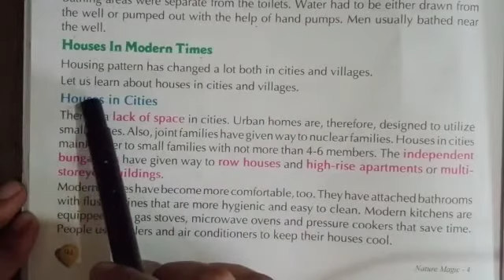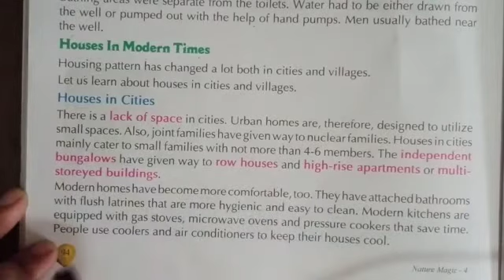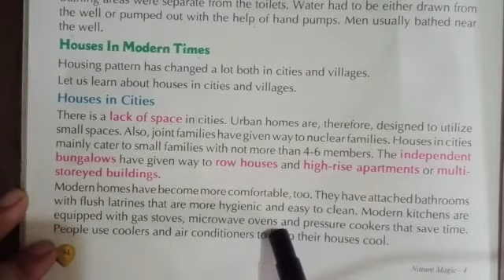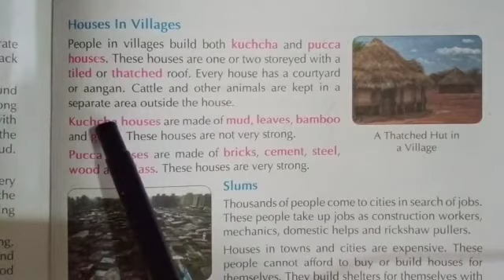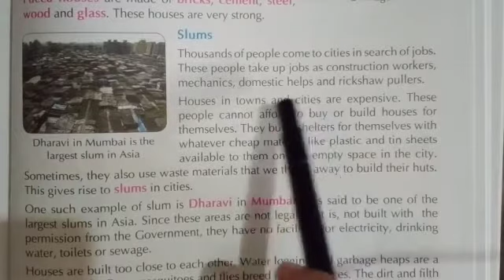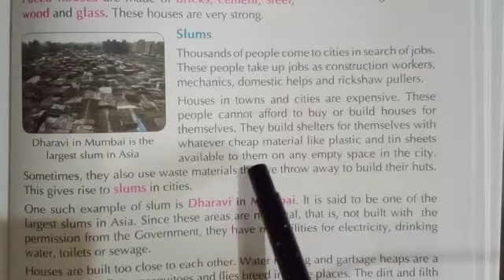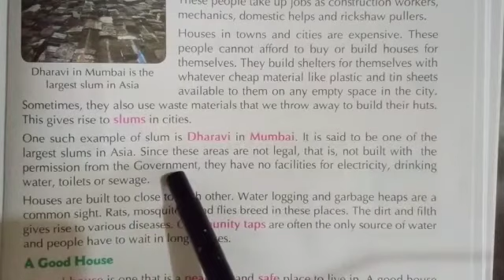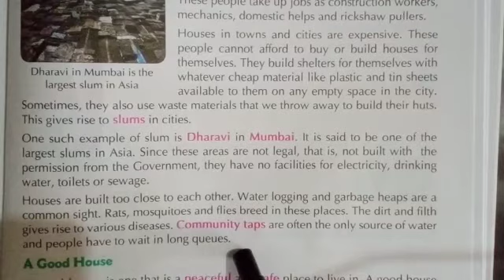EVS Ch 14 (Part 2) 4th Class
Nirmal madam